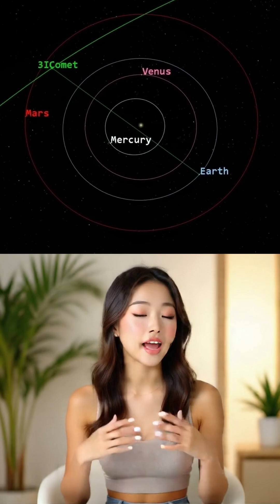What is 3I Atlas? A Visitor From Beyond Our Solar System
Something not from our Solar System… is passing through it. ☄️

Meet 3I/ATLAS — the third interstellar object ever discovered.
Born around another sun, traveling for millions of years,
and now just passing through our corner of space — once and never again. 🌠

In this video, we explore what makes 3I Atlas so mysterious,
how it was discovered, and why scientists believe it could hold
clues to the origins of our Solar System — and life itself.